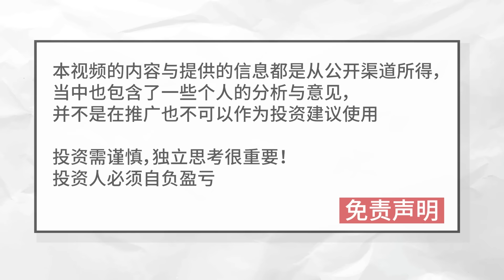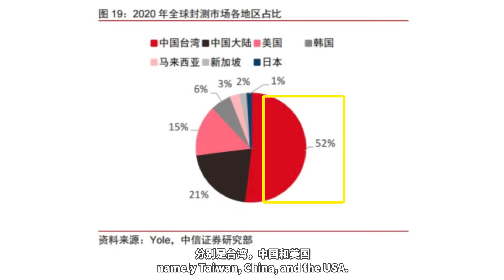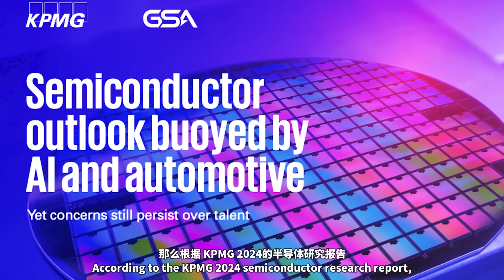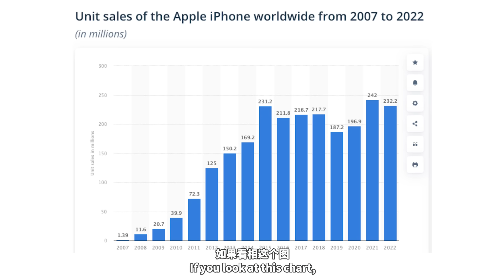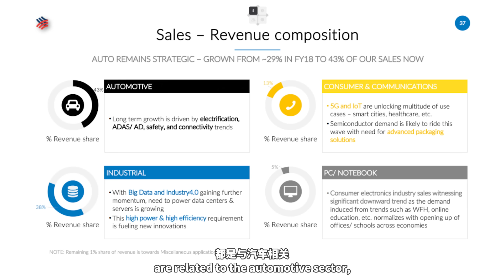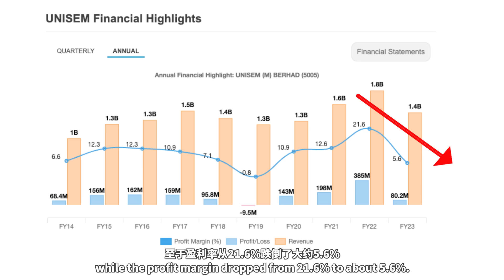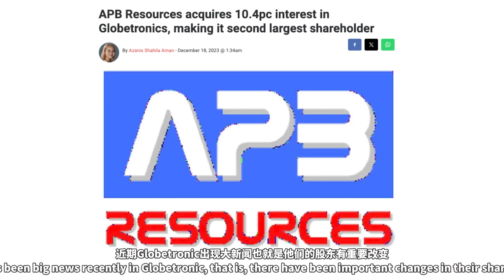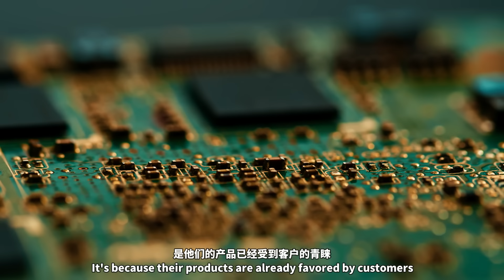10 分钟带你去了解 马来西亚OSAT半导体公司，谁最赚钱！干货满满！｜【乐学成长空间 - LXInvest】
想要获取Mplus Simpang Ampat Jia Jia开股票交易户口
可以点击下方链接哦

投资有风险，所有的资料都是我在网上搜集
并进行分析，当中包含了我个人的一些想法与意见， 所以不一定对，只供参考
要记得在投资中，独立思考很重要